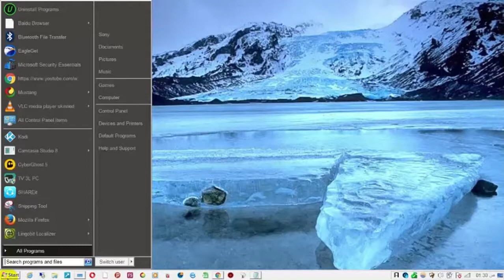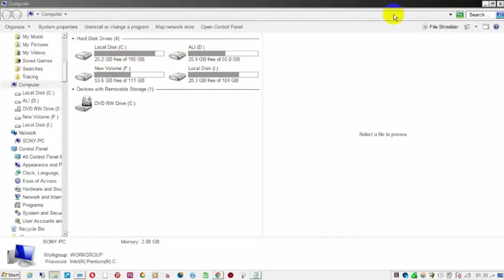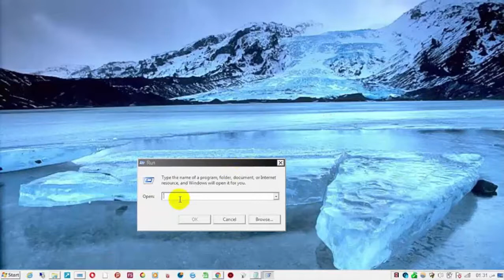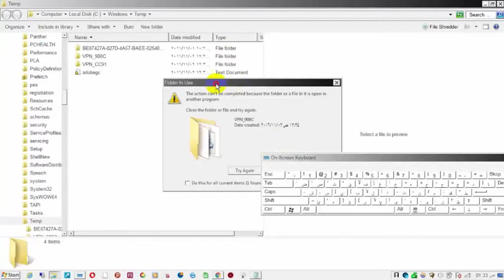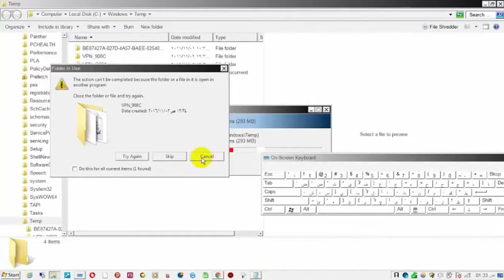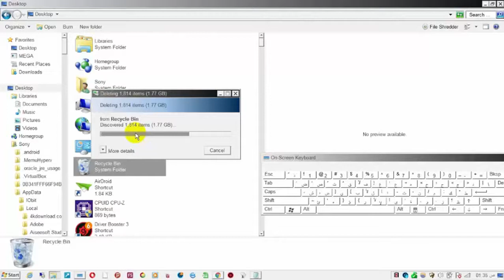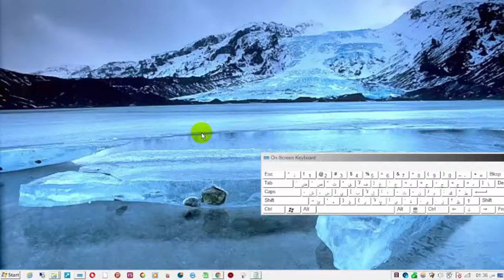طريقة حدف و مسح وإزالة كل الملفات المؤقتة من الكمبيوتر وتسريع جهازك بشكل كبير جدا جدا